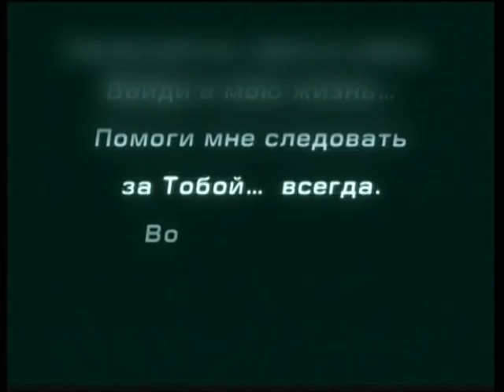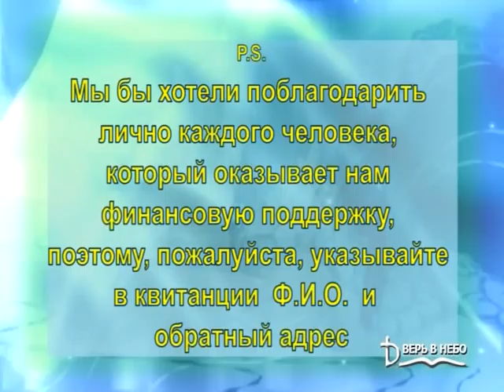Юрий Коновалов Жизнь в свободе от страха.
Ждем каждый четверг Речпорт конференц-зал в 18-30 и воскресенье 11-00 и ДК Шинник 17-00 Днепропетровск